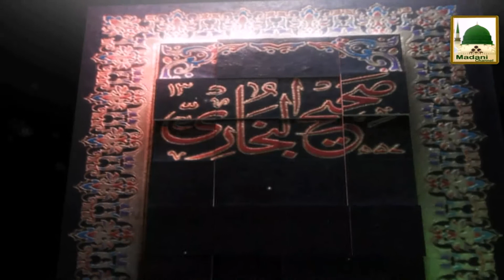Darulifta Ahlesunnat Ep#525 - 30 Nov 2015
This feature contains a islamic speech on subject,Darulifta Ahlesunnat,in the light of Quran & Hadith, in one of the famous program of madani channel.